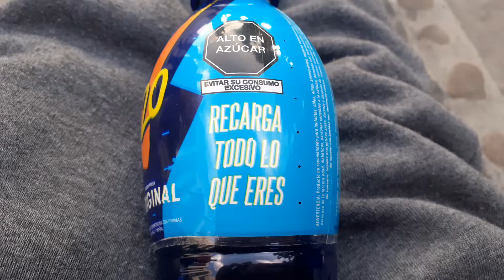4 de febrero de 2022